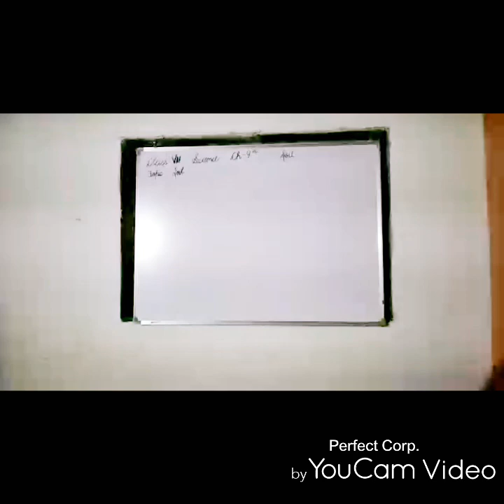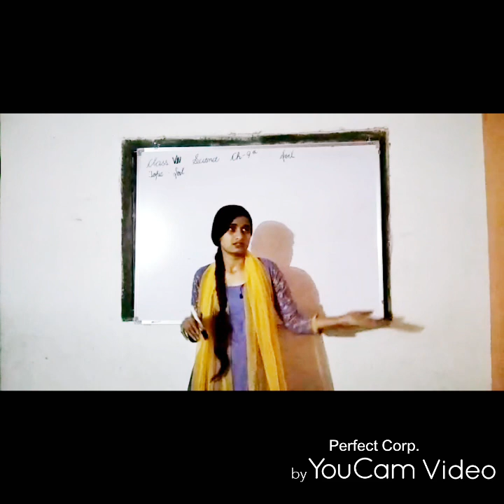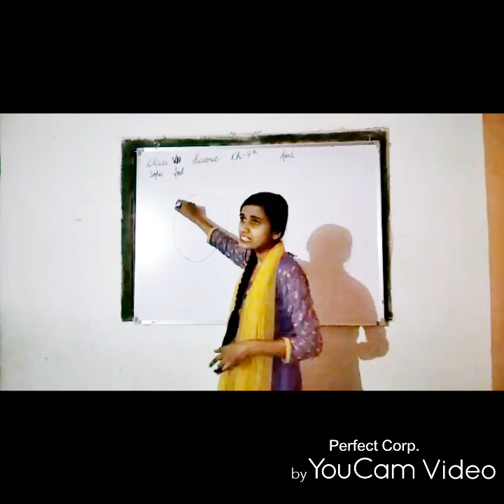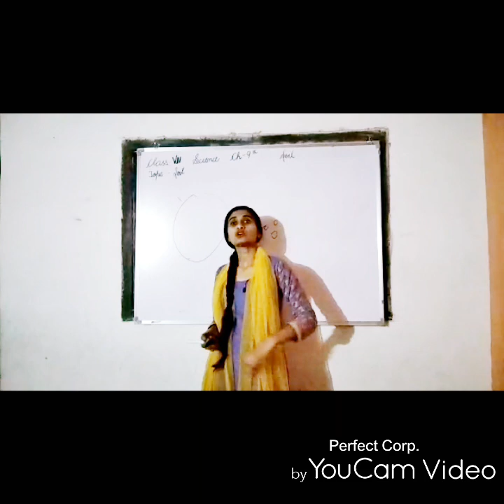class VI soil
soil